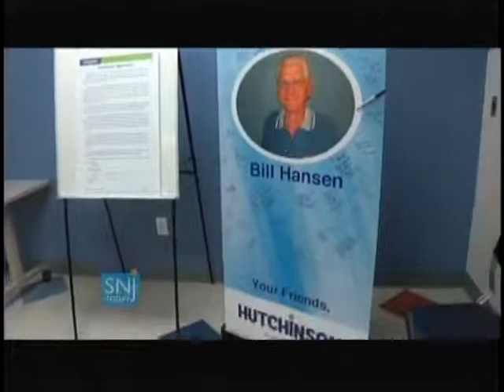SNJ Today: Bill Hansen Heads Back to Work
For over 30 years, Bill Hansen worked at Hutchinson in Cherry Hill.  At 97 he retired from Hutchinson, only to return to the office on his 100th birthday to work for the day.